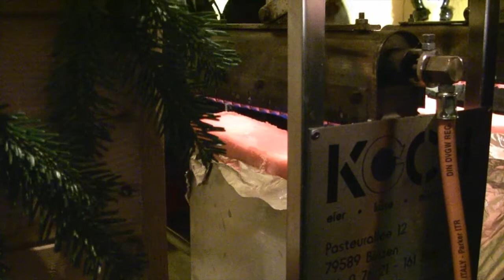Christmas Market Lörrach 2013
Weihnachtsmarkt Lörrach Julmarknad 2013